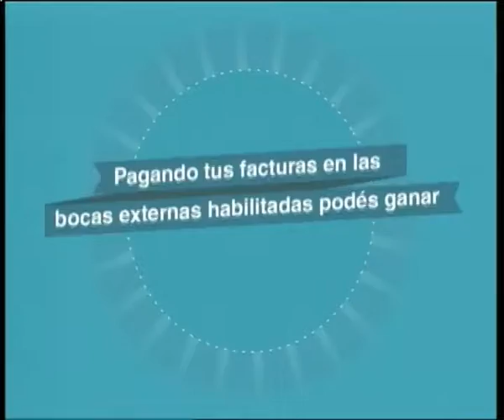SOBREMESA 26 03 15